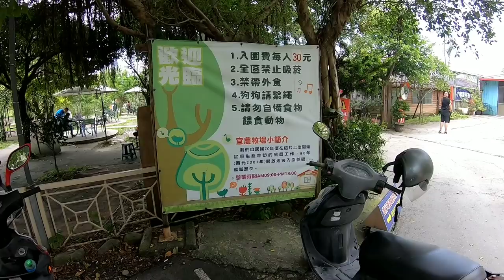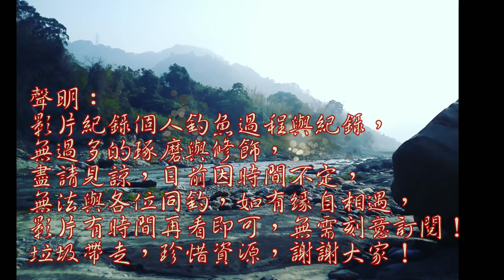宜蘭旅行住宿釣魚都方便....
6/20~6/21前往宜蘭旅遊兼看看這邊的釣點與溪流狀況,宜蘭真是一個有水就有魚的地方,期待有機會再來旅遊~~~(民宿名子打錯~~哈哈)
附上民宿連結~~非業配單純分享